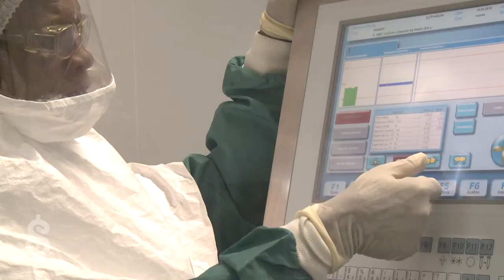PDP: la promesa de transferir tecnología privada a los laboratorios públicos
Imagen: Anne Vigna
Edición: M. Ángel Gavilanes

Medicamentalia 2015